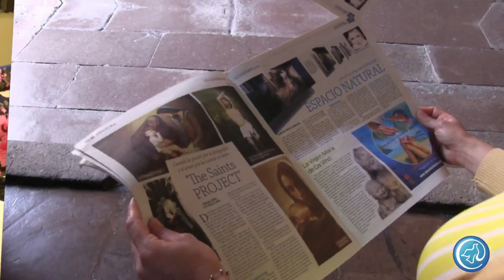Semana de la Sensibilización | Sanación psicoespiritual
En este cuarto día hablaremos de cómo las heridas y los traumas de la vida pueden ser un factor de enfermedad física, emocional y/o espiritual, o, por el contrario, al seguir un camino de sanación se convierten en resiliencia, crecimiento e incluso santidad.. Quédate con nosotros y escúchanos por radiocristorey.org